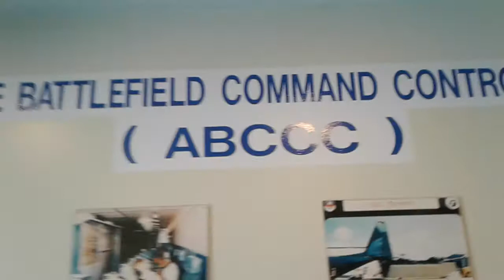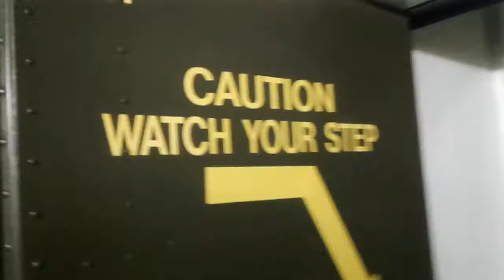Air Force Armament Museum: Airborne Battlefield Command